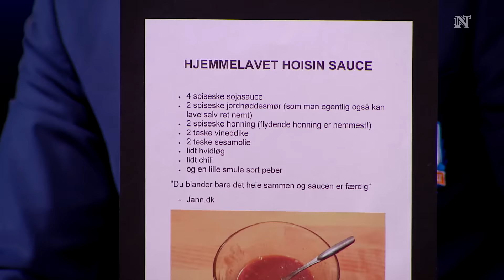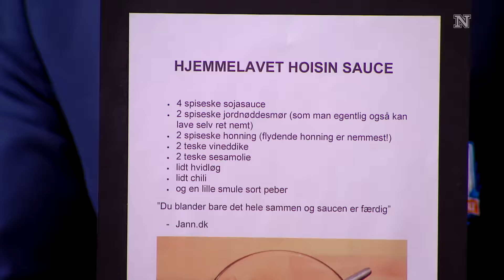Husk at følge dine egne råd i fjernsynet